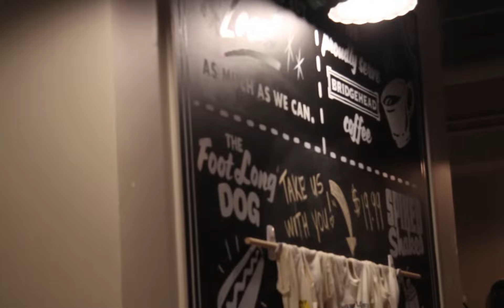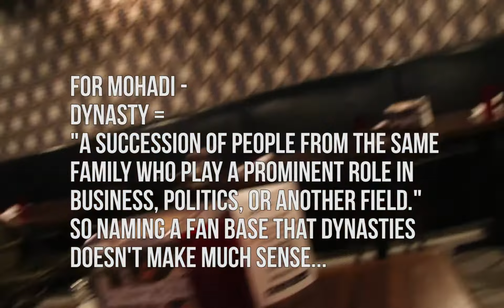FRIED CHICKEN BETTER THAN DRAKE'S RESTAURANT!?! PUFF DINES VLOG #4 THE KING EDDY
Myself, Mohadi, and Daniel, try out "The King Eddy" a restaurant in Ottawa's Byward Market.

New videos soon! ... Maybe, I try my best ;)